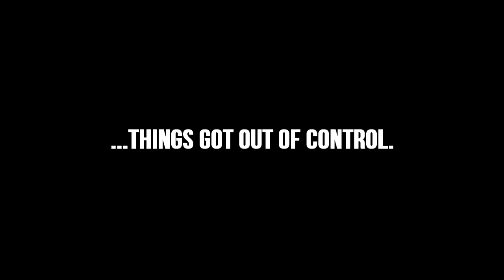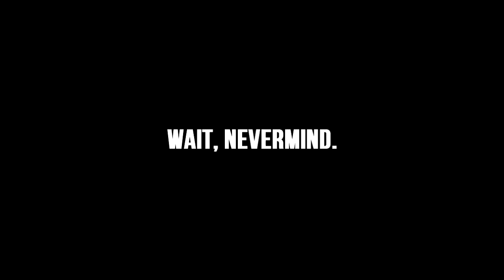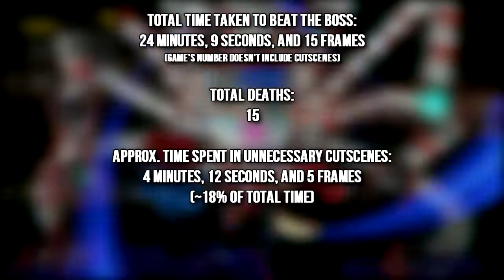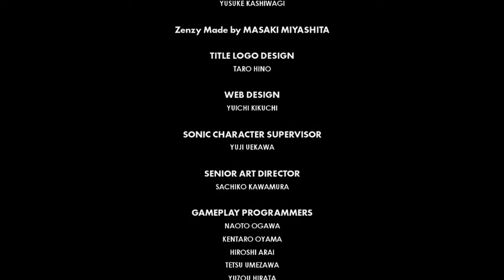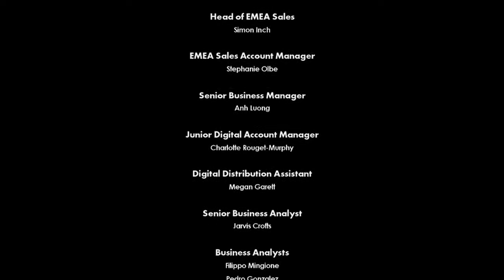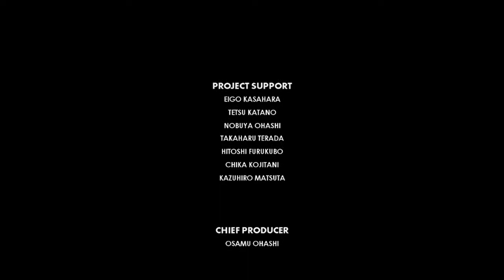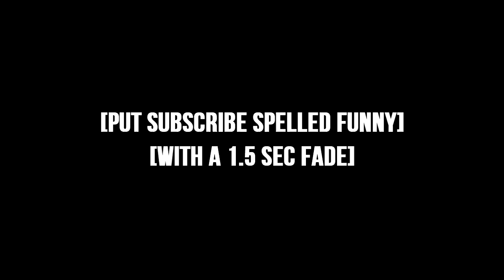Suffering from Suck (Sonic Forces Funny Moments Montage #2)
Today we complete Sonic Forces, and die inside trying :D This game is an embarrassment from a big company like Sega, and it only gets worse and worse as the game progresses. That's why we're here, to hopefully make the pain and suffering a little more enjoyable with humor!

~~MORE~~

~~SONGS~~

-Meatball Parade
-All This
-Industrial Cinematic

-Semper Fidelis

Other:
-Bizet - L'Arlesienne Suite No. 1: Carillon
-Aloha K.K. (Aircheck)
-Bowser Theme (Super Mario 64)
-K.K. Stroll (Aircheck)
-Stale Cupcakes (Aircheck)
-K.K. Parade (Aircheck)
-Fistbump Instrumental
-Nyeh heh heh! + Bonetrousle (Undertale)